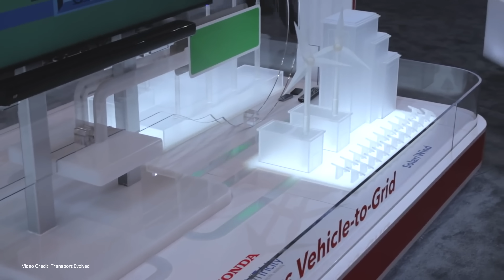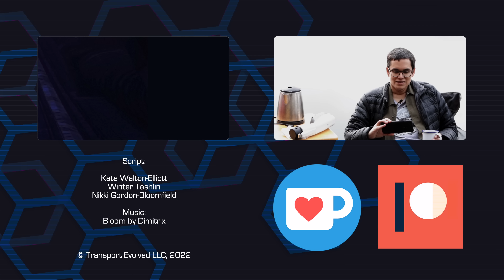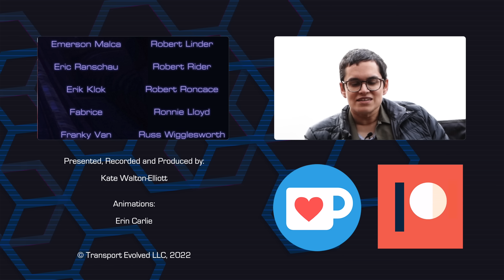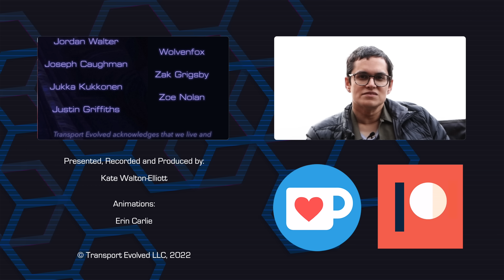This One Tiny Electric Car Feature Changes EVERYTHING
Increasingly we're seeing cars coming to market with Vehicle to Grid or Vehicle to Load. Kate tests the EV6's V2L function out in the wilds, and explores what this new technology will bring to the EV market.

**NOTE: Due to an equipment malfunction, the audio in this video is not of our usual standard. We apologize and have done our best to improve the audio quality.

Audio Clean Up, Producer: Nikki Gordon-Bloomfield